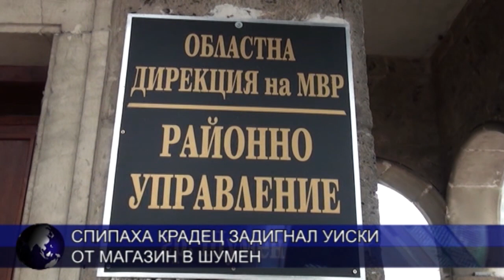Крадец задигна уиски за 226 лева от магазин в Шумен